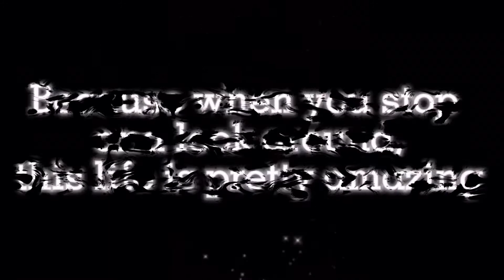Araw araw by Ben and Ben (Romblon)